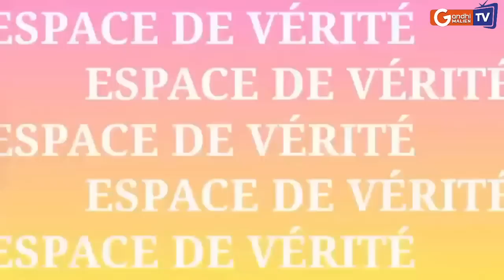URGENT: Boubou Mabel contre Aminata_Dicko une inconnue de la société civile à la tribune de l'ONU.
URGENT: Aminata_Dicko une inconnue de la société civile à la tribune de l'ONU.
Invité: Boubou Mabel Diawara Président AMS